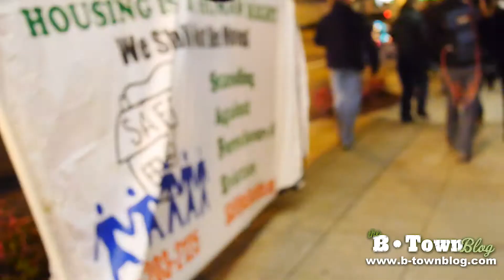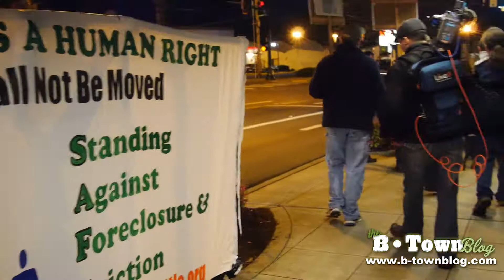Protestors March to Burien City Hall 2/23/15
Protestors march to Burien City Hall on Monday night, Feb. 23, 2015.